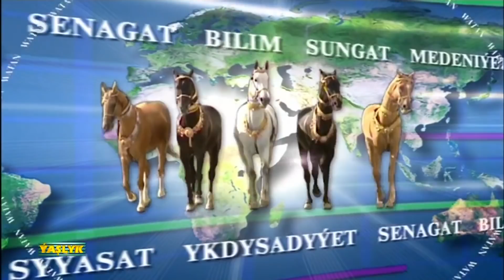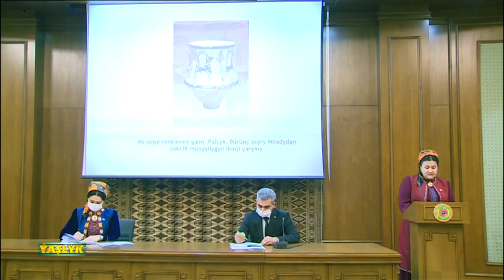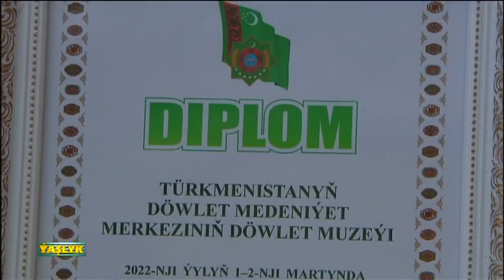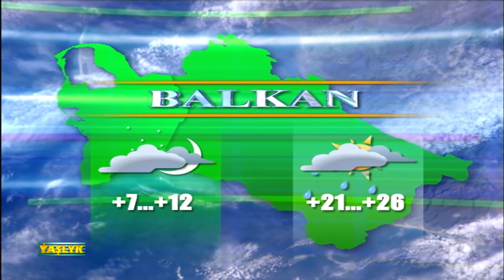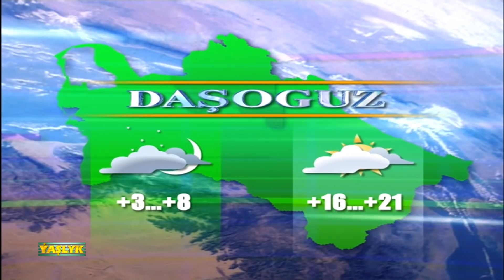Watan Habarlary 02.03.2022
Президент Туркменистана, Верховный Главнокомандующий Вооружёнными Силами страны генерал армии Гурбангулы Бердымухамедов провёл очередное заседание Государственного совета безопасности, на котором были рассмотрены итоги деятельности военных и правоохранительных органов за январь–февраль 2022 года